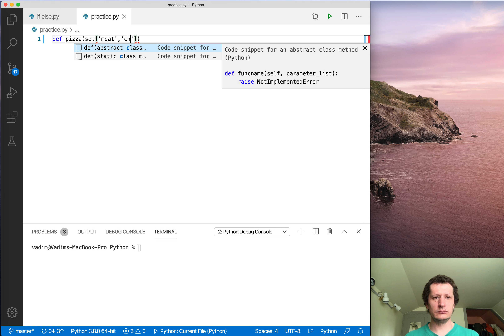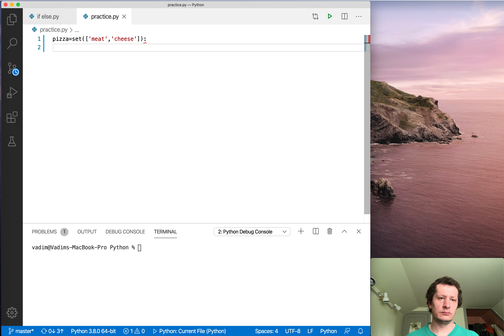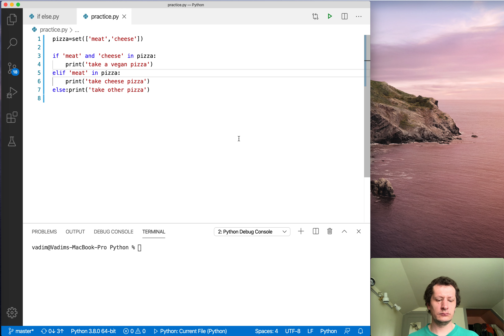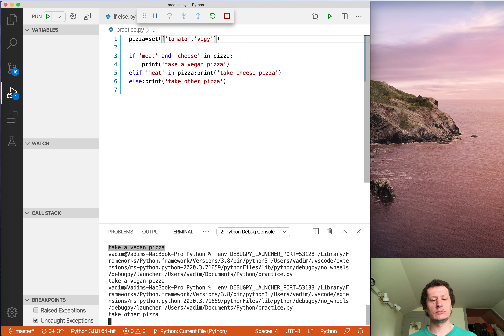Python set from list